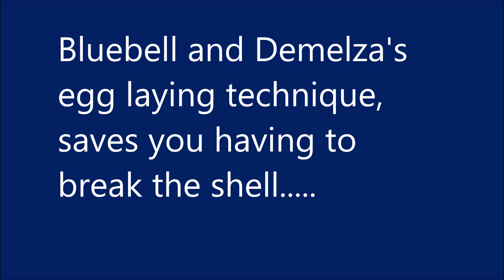Eggs without shells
Our 2 new chickens Bluebell and Demelza have laid their first eggs. Unfortunately they've forgotten to put them in a shell so they're easier to take home.

A shell-less egg is a strange sight. but actually, an egg without a shell is often intact like these 2 here.

Chickens need a lot of calcium to create good, hard shells, so most incidences of shell-less eggs in adult hens are related to not having enough calcium in the diet.

Young hens as in the case of these 2 may lay a shell-less egg or two right as they begin to lay eggs for the first time, before their systems have "gotten into the groove" of laying.

I